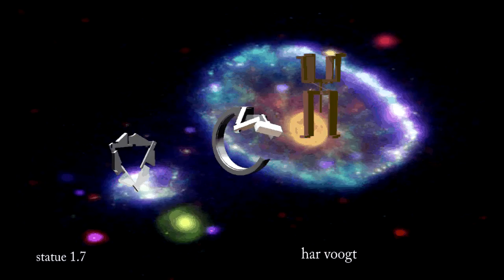asteroïde statue 14xt